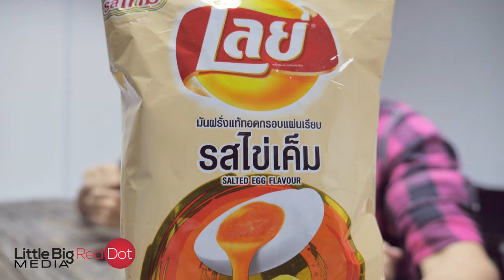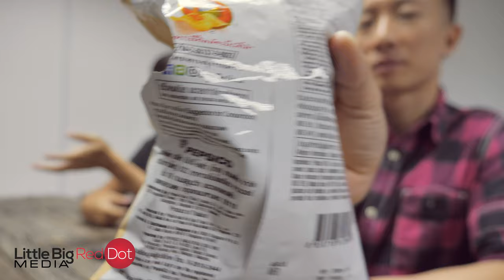Lays Salted Egg Flavor Potato Chips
In this episode, we are pretty excited to try out a popular flavor, salted egg!

There was a craze all over Singapore even till this day, regarding salted egg flavor. You can find it in almost every single snack or dish. This is actually a relatively new flavor and it all started off with salted egg fish skin.

The Thais are no stranger to popular trend in flavors and Lays is well known for its huge variety of flavors. In Thailand, they constantly come up with new flavors to keep their customers engaged.